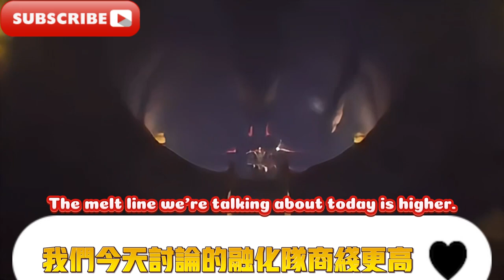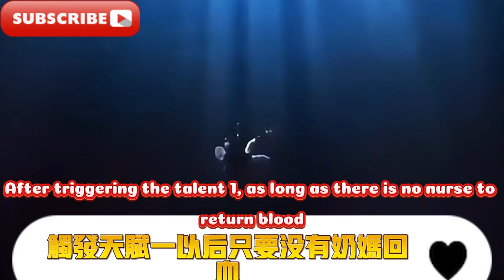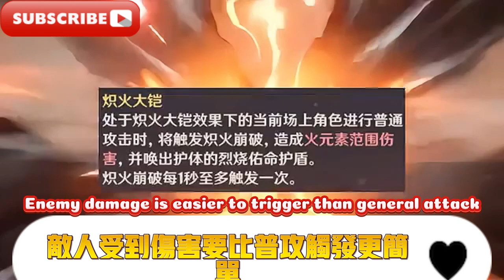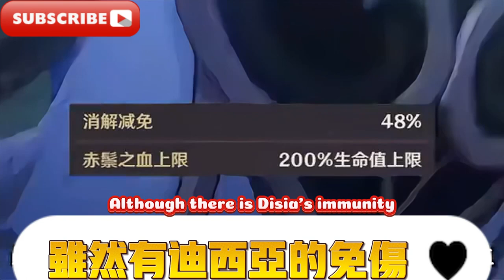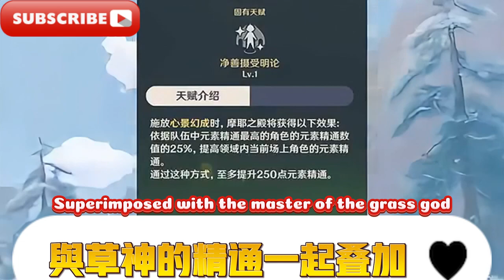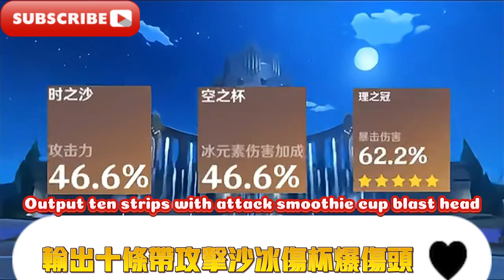楓丹拳王！ 融化大C？ 0命萊歐斯利測評+教學攻略丨萊歐斯利使用體驗報告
Hello everyone, I am Aigenshin, and I will continue to bring you strategies today: How to match up the team and equipment? Genshin Impact Fontaine Leosley Analysis. Fontaine Boxing Champion! Melting the big C? 0 Life Leosli Evaluation + Teaching Guide丨Leosli User Experience Report